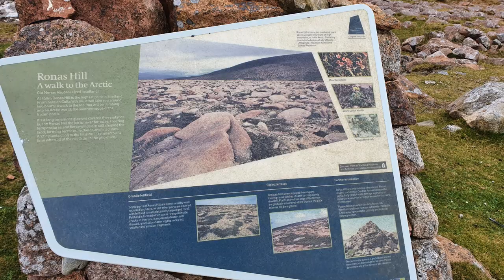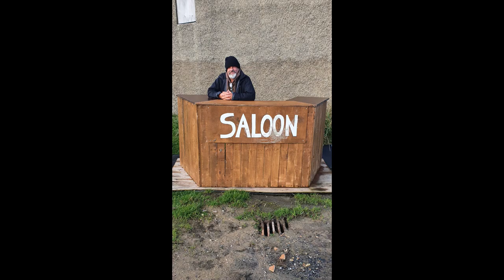Birding Shetland - 25th September - 2nd October 2022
It wasn't a classic week but still lots of good birding and plenty of laughs, unfortunately I accidently deleted some photos and videos from the first few days, doh!!